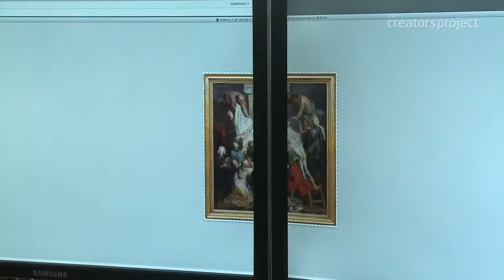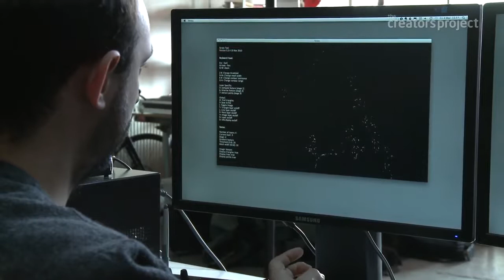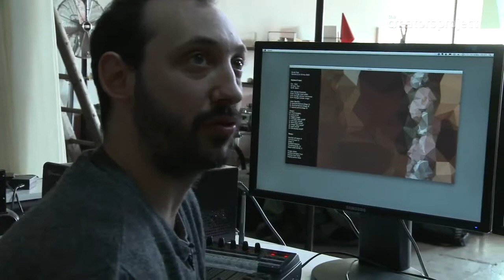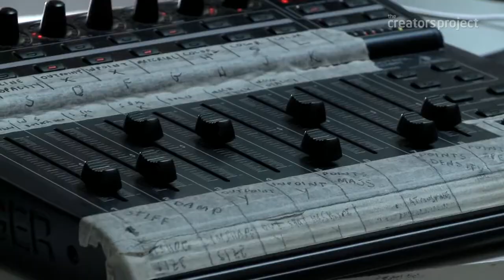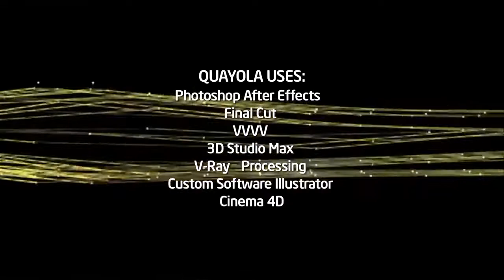Meet Audiovisual Auteur Quayola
UK-based multimedia artist Quayola explores the ambiguity of realism by augmenting familiar images with his brand of graphics animation.